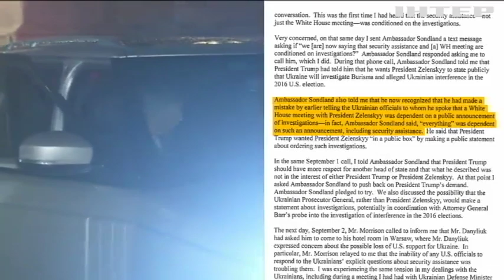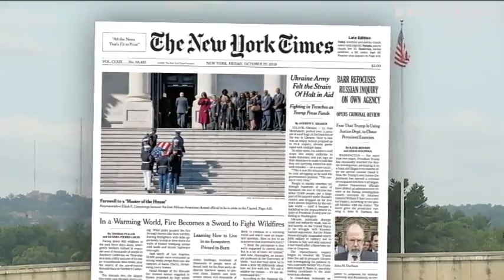Чим обернеться для Трампа скандальна розмова із Зеленським